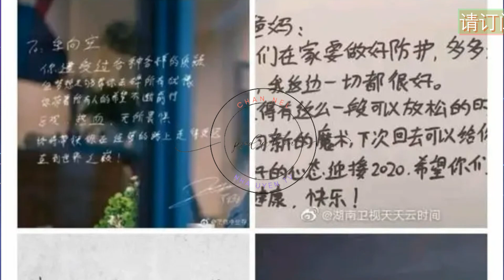震惊，王一博到底点亮了多少技能 王一博 Wángyībó WangYibo Вангибо ワンイーボ #1“Nha Uyen TV” Wángyībó # 肖战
#1“NhaUyenTV”
首先是街舞，如果说提名国内街舞圈有实力的艺人，估计大部分人第一反应就是王一博，不仅街舞水平是公认的专业高手级别，会的种类也非常多，Hiphop ，Locking ，Poping ，Breaking ，Krump，Jazz……此外，他还跳过现代舞和国标，也是有模有样。
其次是摩托车，他是专业的摩托车赛车手，参加过多次专业比赛，拿过新人组冠军，混合组第二名的好成绩。更令小编震惊的是他平时几乎没有时间训练，参加比赛的那几年，平均一年也就能训练几天而已。（是小编看不懂的人类）